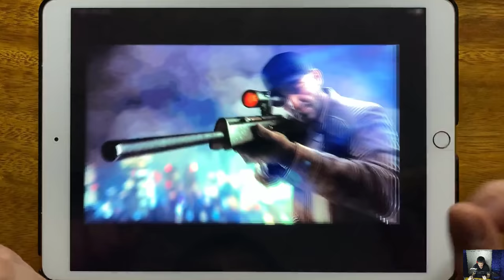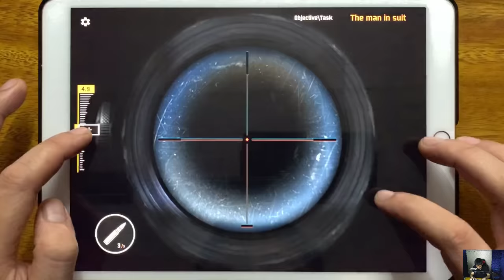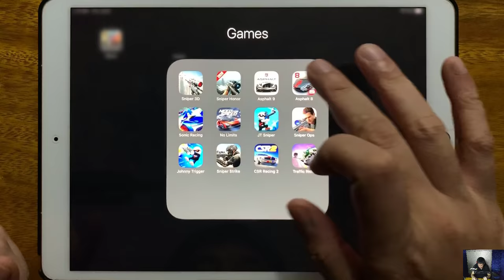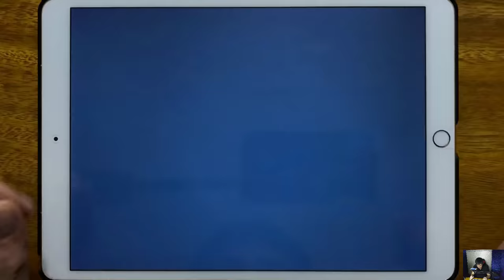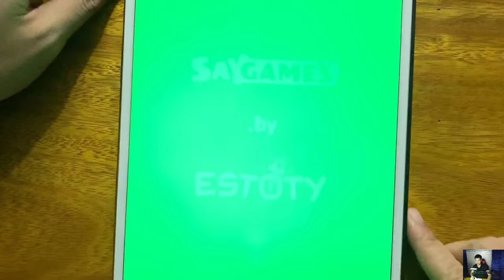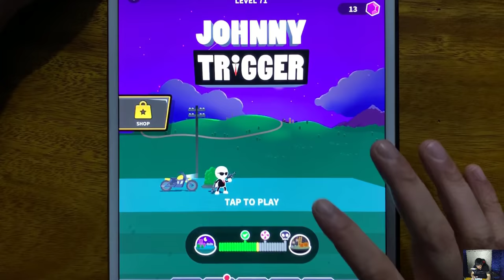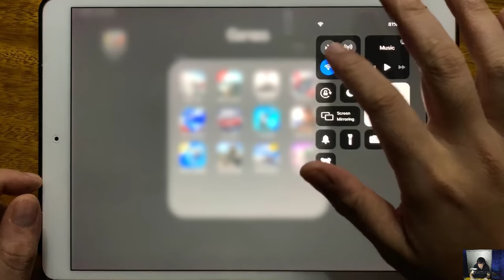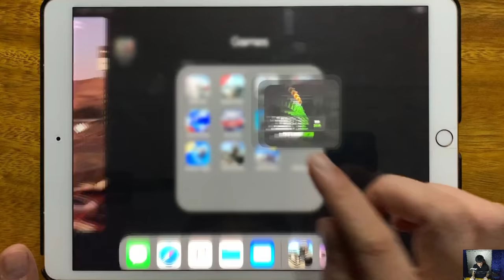Sniper 3D, Sniper Honor, Asphalt 9, Asphalt 8, Sonic Racing, No Limits, JT Sniper, Sniper Ops...